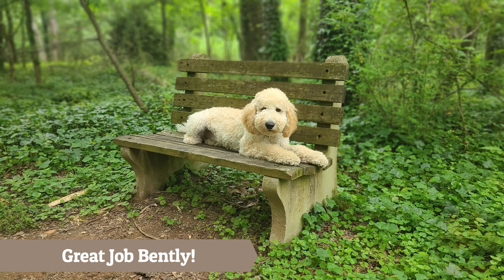Bently | 6 Month Old Goldendoodle | Atlanta Goldendooodle Training